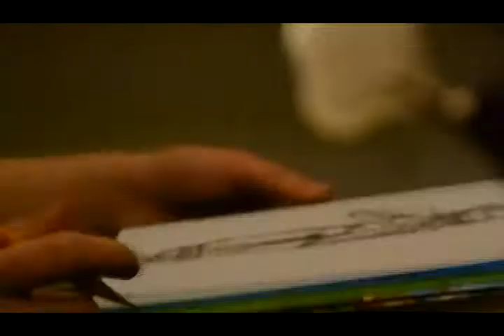HOSPITALIZED.avi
rock Słupsk Enza